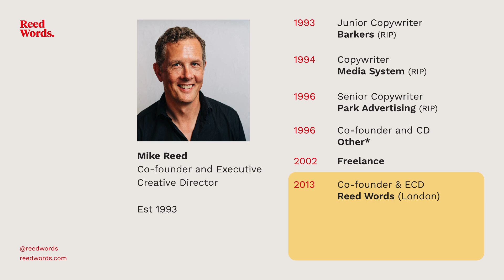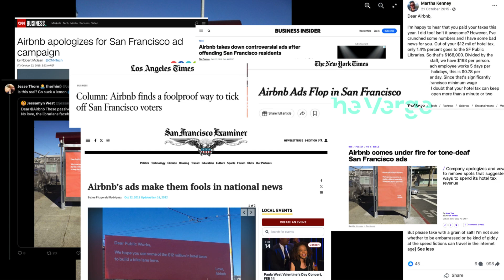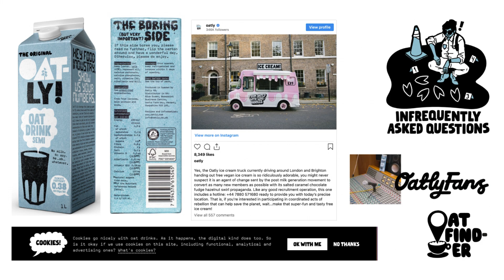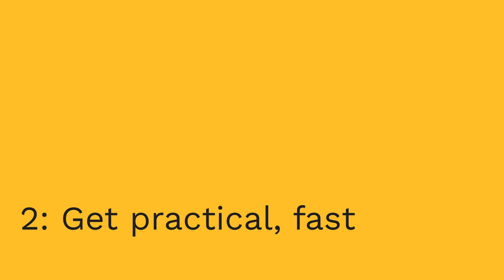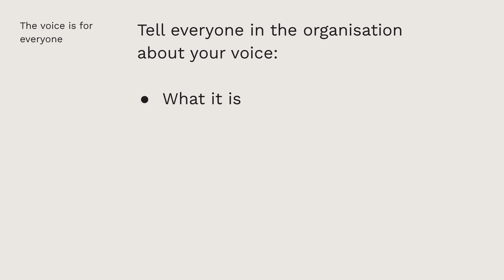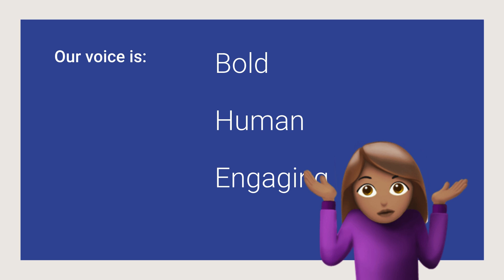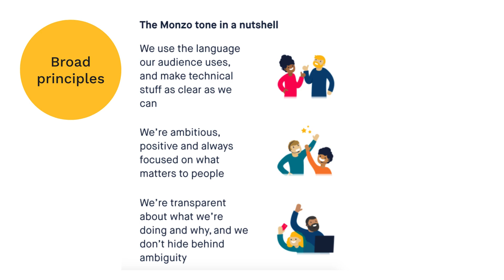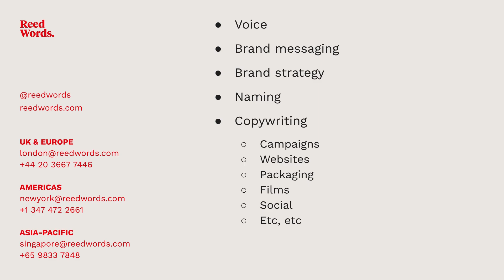Better Words: Building a Brand Voice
More than ever, your brand needs a clear idea of what you want to say, and how you want to say it. That’s your brand voice.

In this webinar, we share the secrets you need to create, refresh or manage a brand voice.